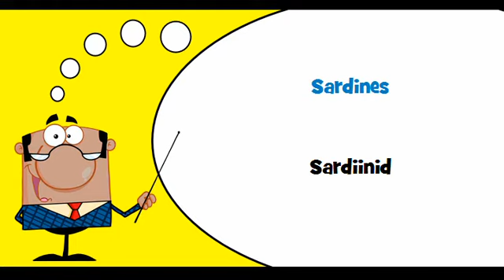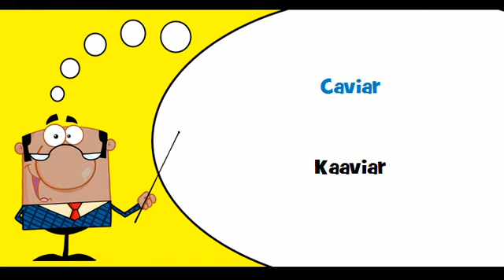VOCABULAIRE FRANÇAIS ESTONIEN # Thème = Poisson préparé et conserves de poisson